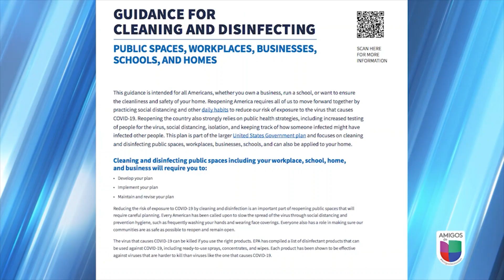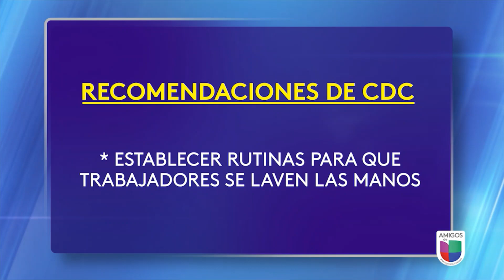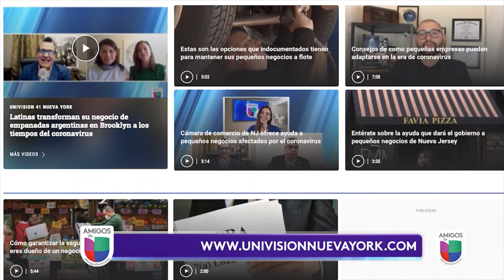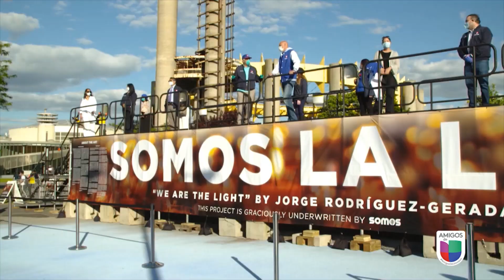Amigos de Univision - June 7th, 2020